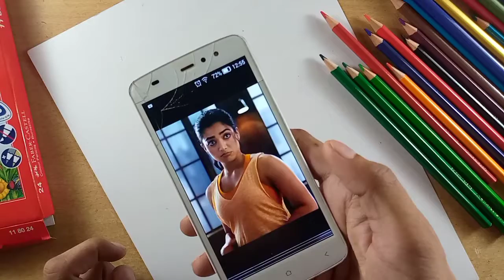Drawing With Faber-Castell colour Pencile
Drawing With Faber-Castell Color Pencile